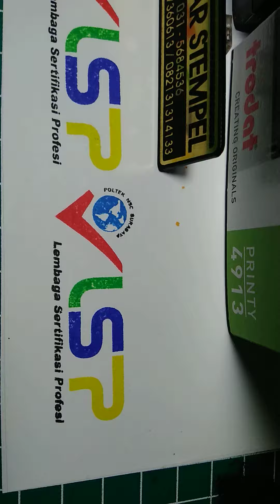Stempel trodat terdekat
Stempel trodat Surabaya
Jl. Banyu Urip kidul 2 no 34b depan SMA Antartika
Menerima perbuatan dan Service segala macam stempel